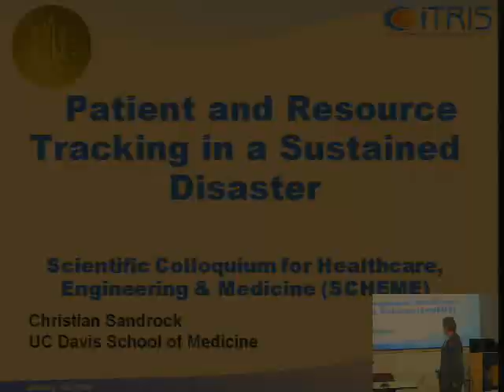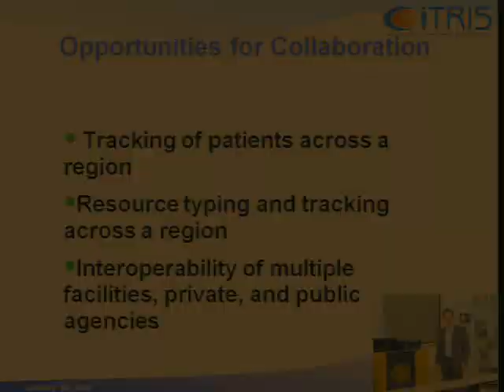Technology and Surge Capacity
Christian Sandrock, "Technology and Surge Capacity"